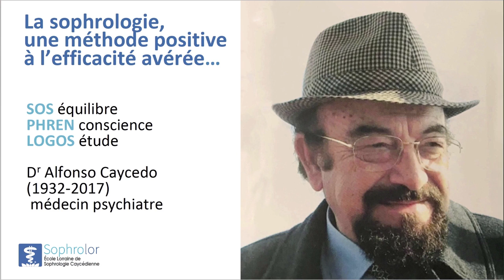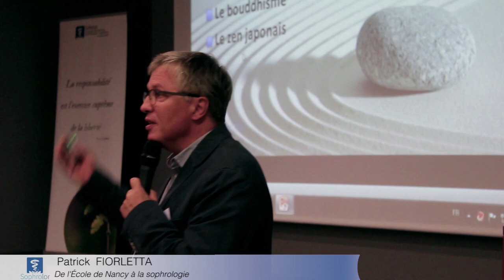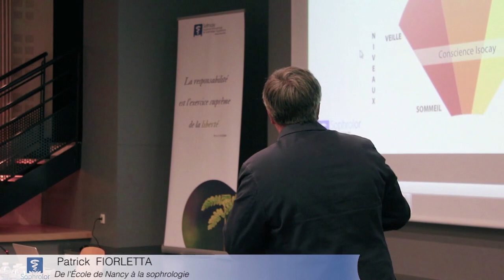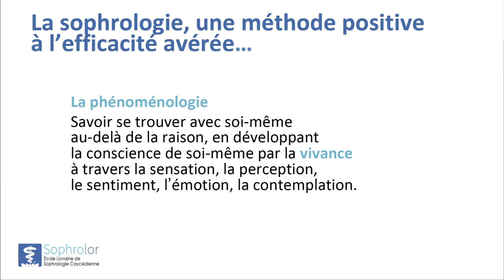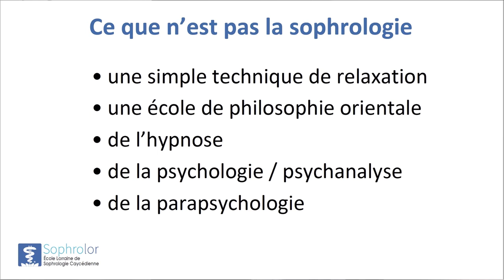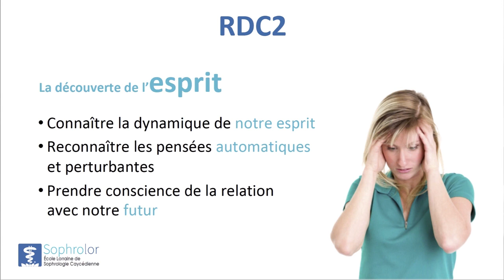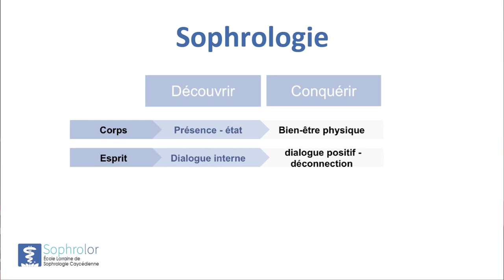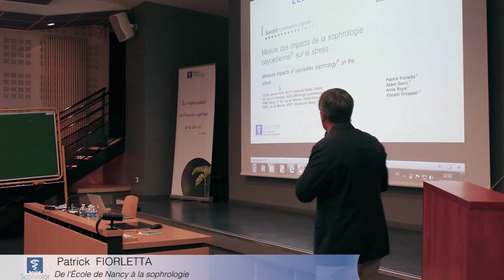Sophrolor - Intervention de Patrick Fiorletta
Intervention de Patrick Fiorletta lors des 25 ans de sophrologie caycédienne en Lorraine